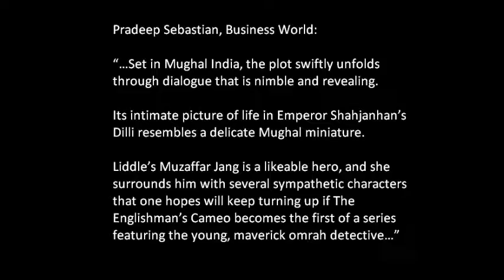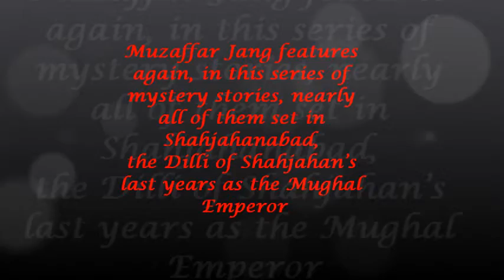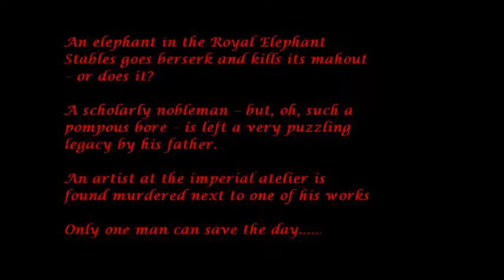The Eighth Guest and Other Muzaffar Jang mysteries - Madhulika Liddle - Book Trailer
Mid-Resolution Wide Screen Trailer

But who knows? Before the year is out, Muzaffar may just meet his match...

Madhulika Liddle lives in Delhi and has worked in hospitality, advertising and instructional design before giving it all up to focus on writing. Her short stories have won several awards, including the top prize at the Commonwealth Broadcasting Association's Short Story Competition, 2003. This is her second book about the 17th century detective, Muzaffar Jang, who debuted in The Englishman's Cameo.. Besides fiction, Madhulika also writes on travel and has a blog on classic cinema